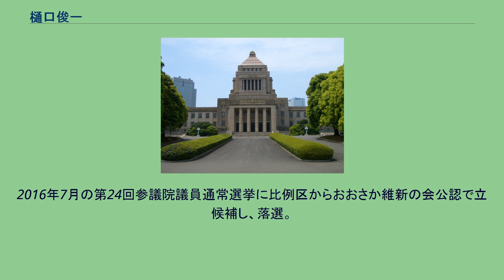樋口俊一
樋口 俊一（ひぐち としかず、1951年10月5日 - ）は、日本の政治家、実業家。
大阪市出身。
東京都議（1期）、参議院議員（1期）、衆議院議員（1期）などを歴任。
実父はヒグチ産業創業者の樋口俊夫。
追手門学院中学校・高等学校を経て、北里大学薬学部卒業。
1974年に家業のヒグチ産業株式会社（大阪府東大阪市）に入社し、1990年に代表取締役社長を継ぐ。
1993年の東京都議会議員選挙に日本新党公認で立候補し、初当選。
1996年の第41回衆議院議員総選挙に東京7区から新進党公認で立候補したが、自由民主党の粕谷茂に1万5,000票差で敗れる。
1998年の第18回参議院議員通常選挙に比例区から民主党公認で立候補し、落選。
2004年1月、江本孟紀が大阪府知事選挙立候補のため辞職したのに伴い、繰り上げ当選したが、同年7月の第20回参議院議員通常選挙で落選。
2009年8月の第45回衆議院議員総選挙に比例近畿ブロック単独で立候補し、初当選。
2011年8月の民主党代表選において鹿野道彦農林水産大臣の推薦人を務め、鹿野グループの結成に参加したが、鹿野が樋口の公設第一秘書を秘書の身分のまま農水省顧問に任命していたことが批判され、李春光事件の追及へと発展した。
2012年7月、民主党大阪府第13区総支部長に内定し、同年12月の第46回衆議院議員総選挙に大阪13区から立候補したが、比例復活もならず落選し、供託金没収。
2013年6月19日に日本医薬品登録販売者協会（日登協）会長に就任し、同年10月に民主党大阪府第13区総支部長を退任した。
2016年7月の第24回参議院議員通常選挙に比例区からおおさか維新の会公認で立候補し、落選。